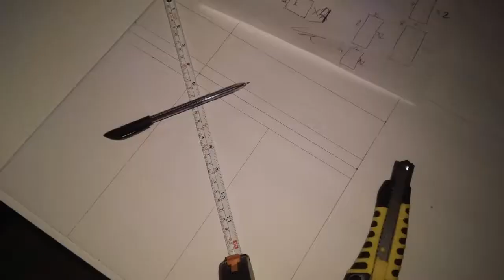alphabetton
Alphabetton project teaser